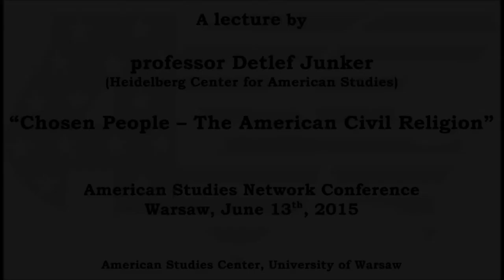Chosen People: The American Civil Religion by Detlef Junker | ASC UW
“Chosen People – The American Civil Religion”

A lecture by professor Detlef Junker (Heidelberg Center for American Studies)

Organized as a part of the American Studies Network 2015 Conference

American Studies Center, Univeristy of Warsaw, June 13, 2015